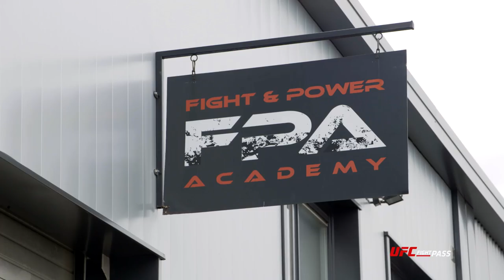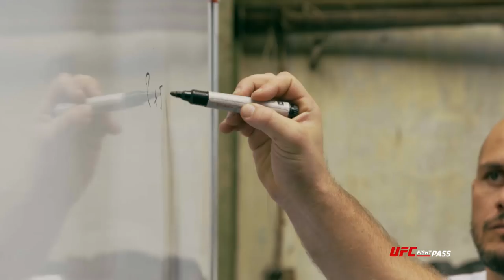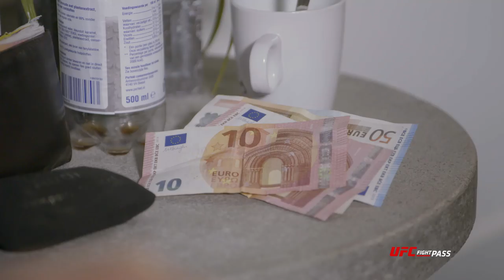Fight Night Rotterdam: On the Fly - Siyar Bahadurzada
Middleweight Siyar Bahadurzada has only fought four times in five years after dealing with injuries and setbacks. But the prospect, who trains with UFC heavyweight contender Alistair Overeem, expects to have big performance in Rotterdam.